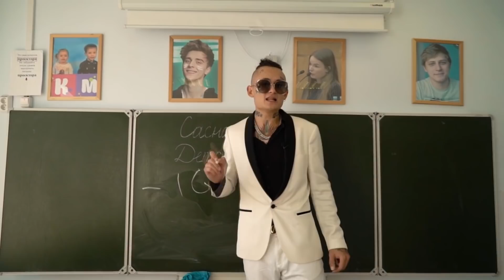Моргенштерн хейтит Мамикса и Масленникова | Влад А4 ужасно поет?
В этом выпуске: Моргенштерн хейтит Мамикса и Диму Масленникова за плохой контент. Руслан Тушенцов против Милены Чижовой.